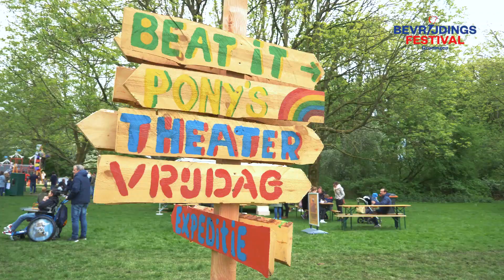Aftermovie Bevrijdingsfestival Groningen 2019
Nog even nagenieten van het Bevrijdingsfestival Groningen 2019! Met dank aan Joshua Vos & Cristiaan de Kok van De Jongens van Lucht.